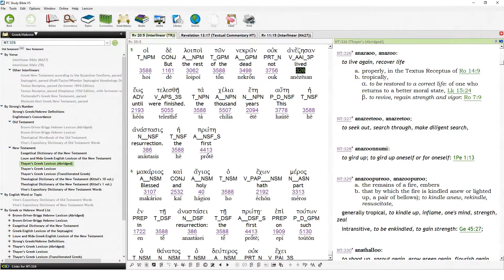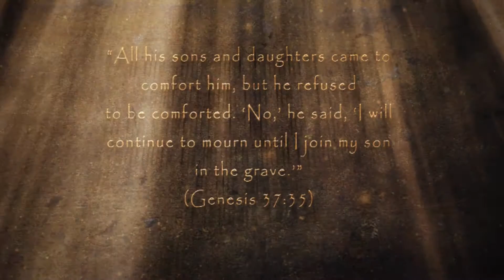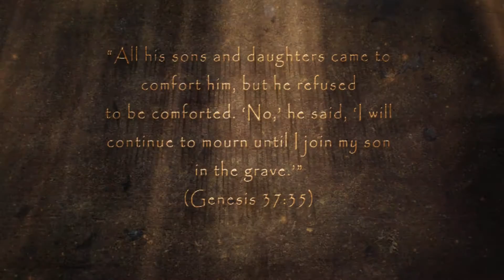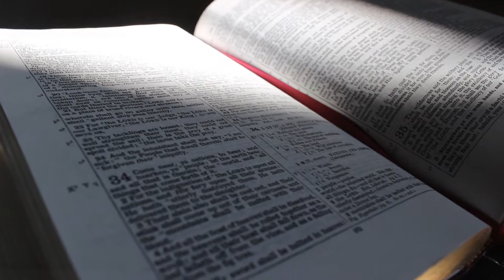How to Study the Bible and Have it Make Sense - Christian Questions, CQ: Bible 101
*YouTube automatically notifies us of pirating. 987 and 989: Why Didn't God Make the Bible Easy to Understand? (Parts 1 & 2)

The Bible is a book that seemingly can be interpreted in many different ways, however how should you go about studying it so that it ACTUALLY makes sense?

We have a large video library of short, animated videos for kids, too! Check out these CQ Kids videos, great for bedtime, Bible class, or starting a discussion at home: